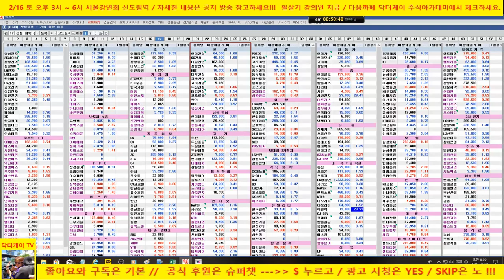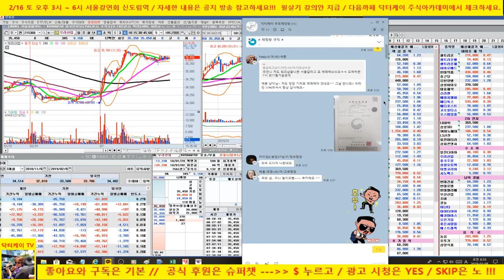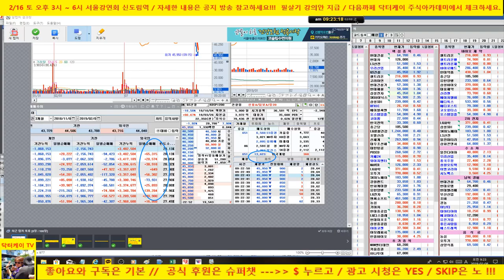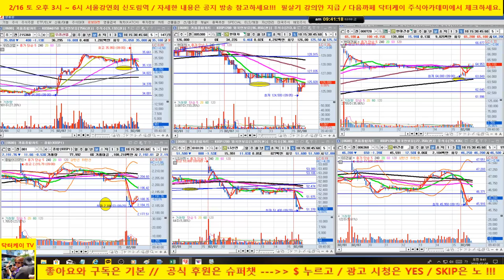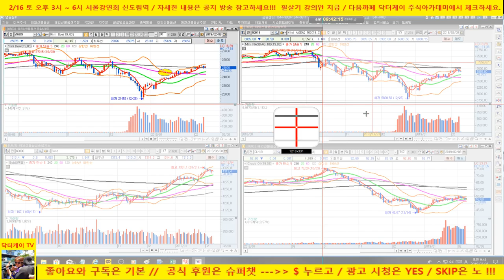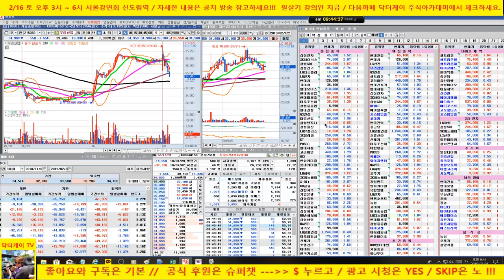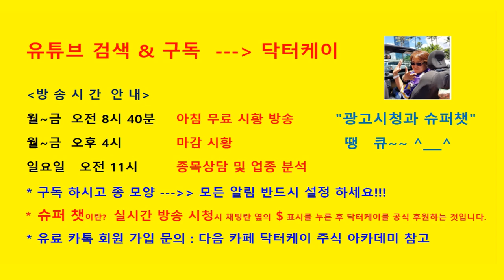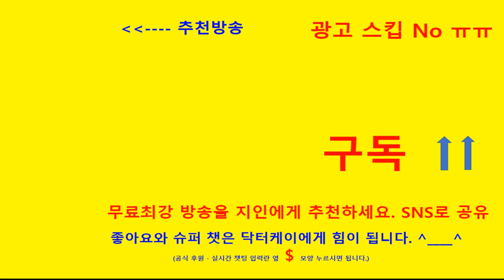= 닥터케이 주식아카데미 =아침무료방송/미국, 유럽 하락으로 코스피 조정중/외국인 매도세 출회/셀트리온 비교적 양호,삼성전자를 비롯한 it 매도